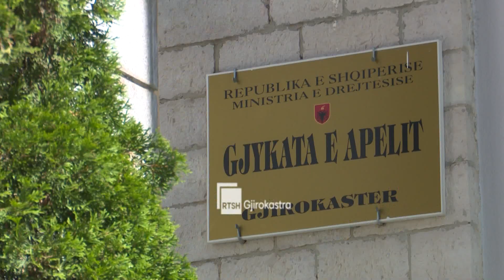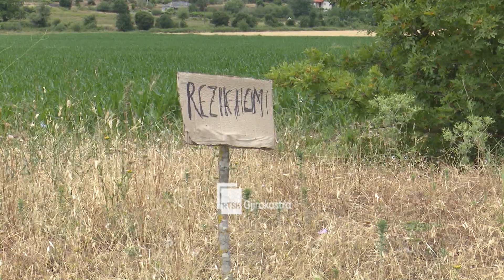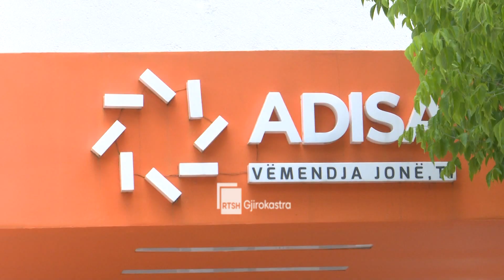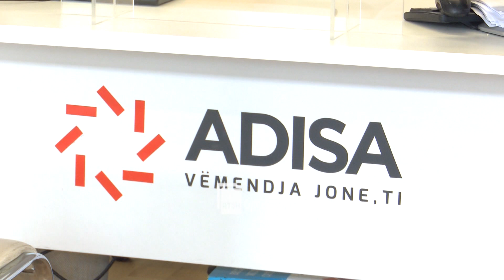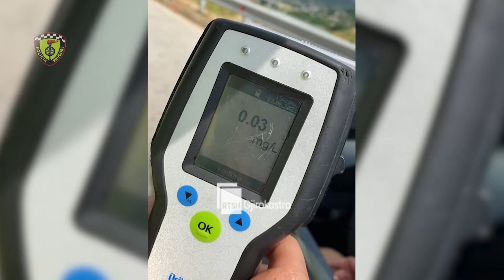Ditari 14 Qershor 2022